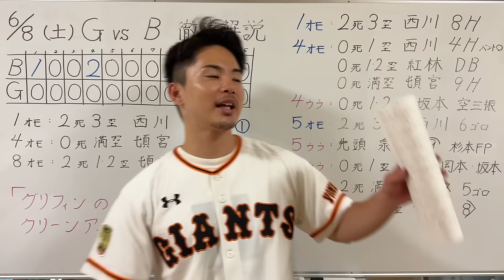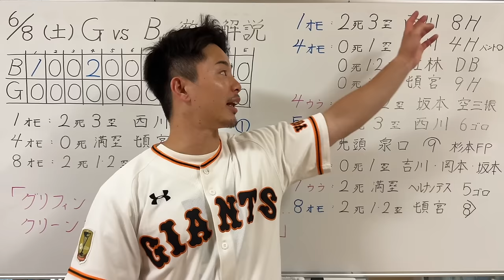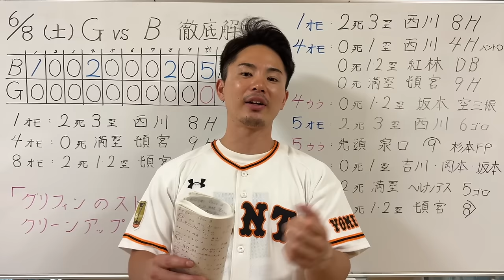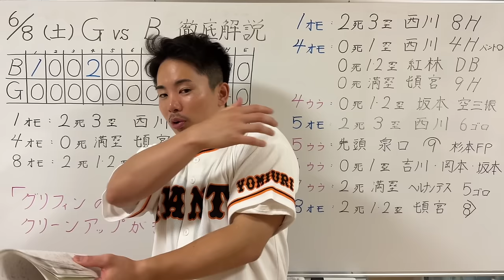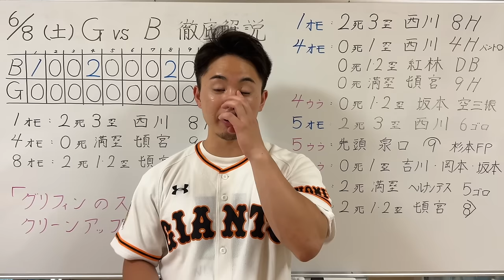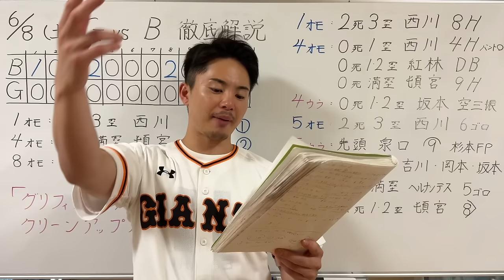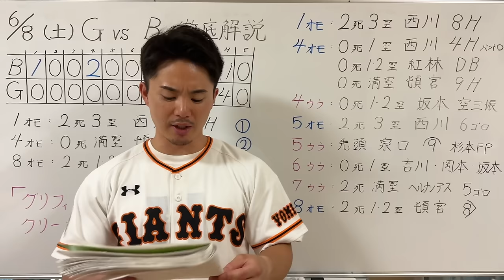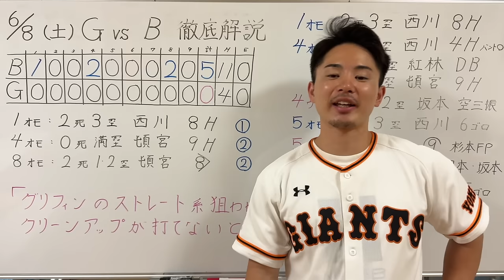【6/8 巨人-オリックス】『はっきり言って情けない‼︎』2試合連続完封負け…2試合で6安打…もうあの勢いは終わりか？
1996年3月25日生まれ
京都出身